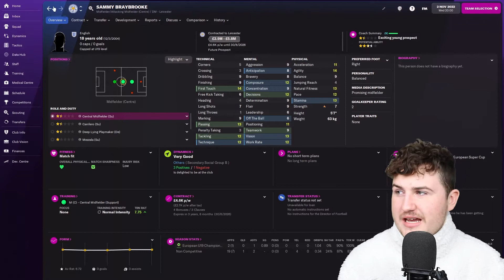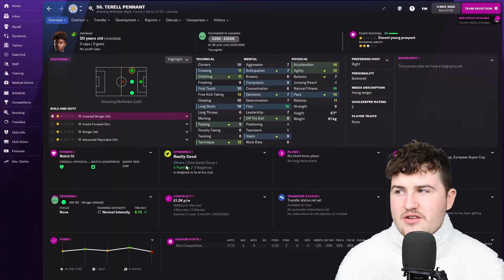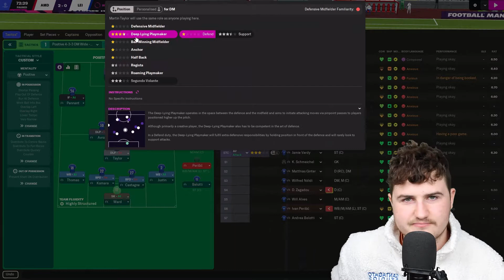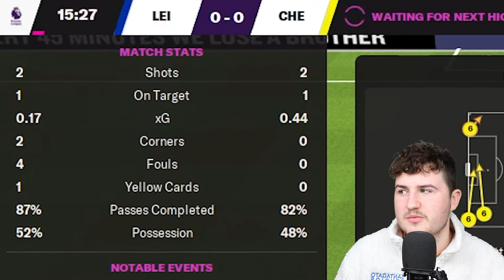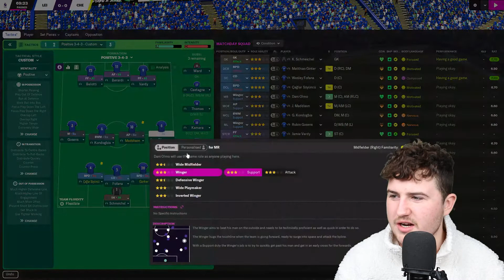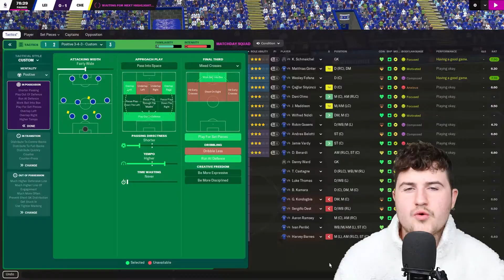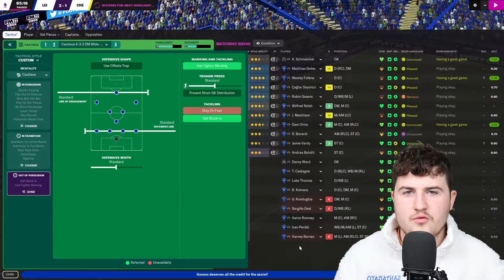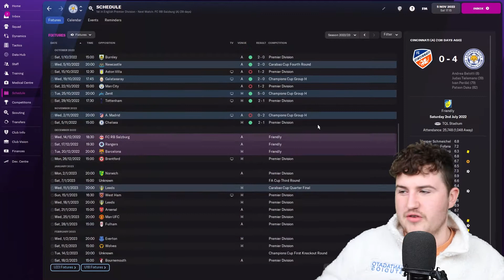MY GREATEST TACTIC YET?! | LEICESTER CITY FOOTBALL MANAGER 2022 LET'S PLAY | PLAYTHROUGH EPISODE #18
Another episode of my Leicester City Football Manager 2022 lets play series, another fantastic FM22 tactic! Tune in for FM 2022 tactic tips, and games vs Atletico Madrid in the Champions League and Chelsea in the Premier League...

Why not SHARE it with a friend that may enjoy it too?

Or RETWEET this tweet to share my FM 2022 content with a wider audience

ABOUT CALUM:
The home of FM22 relegation rebuilds! I'm a young Football Manager creator from Aberdeen, Scotland. I've previously uploaded FM road to glory saves with The Dons and then Newcastle United, though I can often be found making terrible jokes instead... so make sure to scroll up and subscribe! However, during the FM 22 Beta I will be managing Leicester City, attempting to emulate their 2015/16 title winning squad - although I'm not quite Clayts, Lollujo, WorkTheSpace, DoctorBenjyFM or indeed Zealand, I am trying my best! I'll be trying my hand at more FM 2022 experiments too, with tactics and tutorial videos to come during Football Manager 2022!

About Red Tinted Glasses:
An Aberdeen Football Club based podcast, hosted by Glen Schreuder and Calum Wright. Not in direct association with AFC.

Leicester City

FM22

Chelsea Football Manager 2022

Atletico Madrid Football Manager 2022

Romelu Lukaku Football Manager 2022

Luis Suarez Football Manager 2022